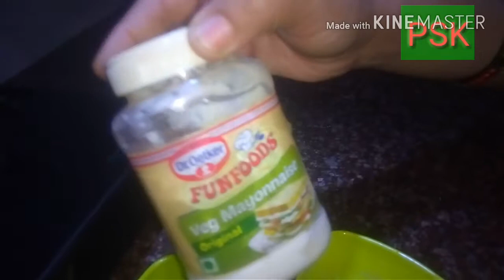Mayonnaise sweetcorn salad / instent corn salad/ मेयोनीज कॉर्न सलाद by purnimas super kitchen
ऐसा सलाद जो सबको पसंद आये
Very tasty & healthy salad recipe
Ingredients- 1 cup boiled corn
( two cup water 1pinch salt),
1 chopped onion,
1 chopped carrot,
1 half chopped cucumber,
1 chopped Tomato,
1/2 chopped capcicum,
2 tbsp chopped coriender leaves,
1 chopped green chilli,
3 tbsp mayonnaise,
1/2 tsp cumin powder,
1/2 black paper power,
1 tbsp lemon juice,
Salt according to taste
Make & enjoy